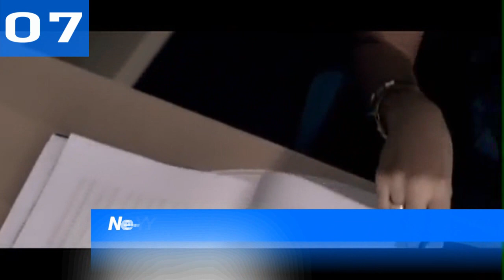Billboard Hot 100 Single Charts | Top 10 | December 13, 2008 | ChartExpress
Monday:

Tuesday:

Wednesday→Thursday

Thursday→Friday